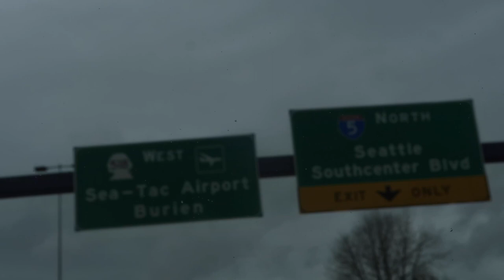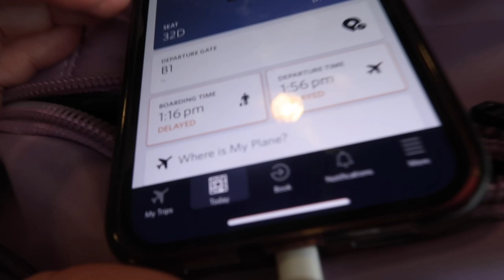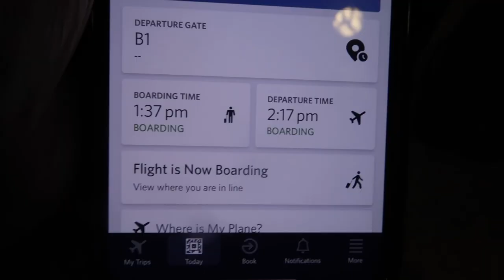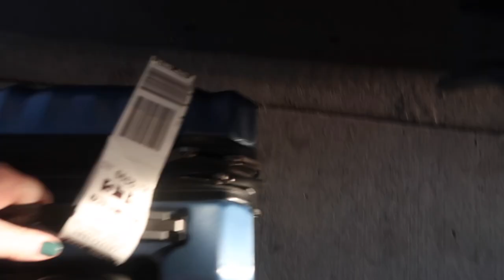TRAVEL VIDEO TO SEE MY TWIN SISTER | EMOTIONAL TRAVEL JOURNEY HOME | HOW I RE-PACKED MY TRAVEL BAG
AMAZON FAVORITES:

TRAVEL BACKPACK & Cubes:

Travel Compressions Bags:

LUG TRAVEL BAG:

MICROFIBER BEACH (TRAVEL) TOWELS:

GoPro HERO9 BLACK CAMERA:

Canon PowerShot G7X Mark II Digital Camera:

Monitor Stand Riser Desk Organizer:

Bookshelf for Desktop Storage:

ART MARKER SET:

CURRENT PHONE CASE:

FETCH APP -2000 BONUS points w/ REFFERAL CODE:
5KKJA